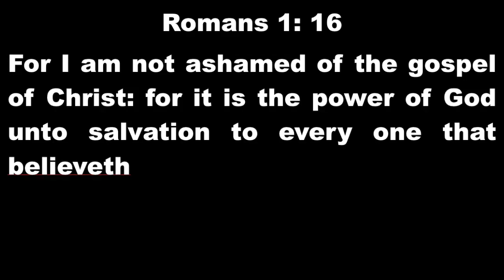September 08 2019 - What we Gain and Receive as a Christian - Part II: We Live with Grace & Favor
Whenever you begin a conversation with someone, it is important to ensure you both begin on the same page, with the same foundation upon which to build the conversation. That way you both understand, from the start, the perspective from which you both begin. With that in mind, the Bible states in Romans 3:23, "For all have sinned and fall short of the glory of God". Therefore, it is only be the grace of God and the sacrifice of His Son and our Lord and Savior, Jesus Christ, we are able to have the privilege to one day live with Him in Heaven. This week Pastor Dallas Billington continues his series, "What we Gain and Receive as a Christian" with a second message titled, "We Live with Grace & Favor". Share this with friends and family and invite them to City Church AC. We look forward to seeing you Sunday at 11am.